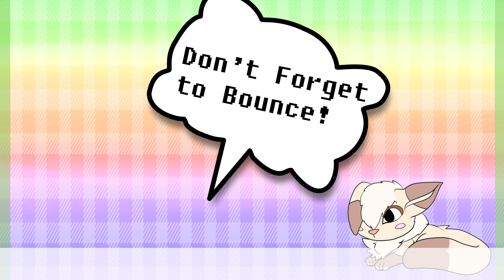Juice's - Kero Kero (Gift)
*This is a Gift for my GucciNerdz!

They had made a video for me and it is long past due to make a video back. Love ya, Gucci and hope you like it!

--IMPORTANT--
Its been a  while, I know. Anyway I had this Video in the making but have been to busy to finish it. That was until yesterday...I stayed up till 5am finishing this up and yea...it isn't all that but It was still some hard work put into it.

Also this is not a meme just something I can up with for a gift, if you like feel free to make your own. I won't put original on this it cause again its just a gift. I would like to see the better versions you guys will make , so be sure to show me.

Character used: Juice (Belongs to Gucci, if you want to use her ask Gucci for permission)